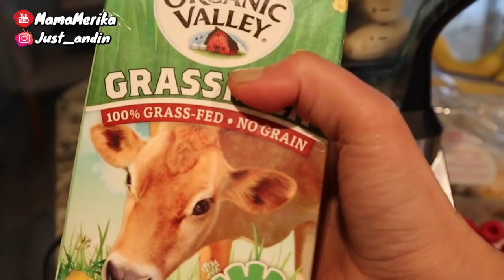MKN ROMANTIS BERDUA MENU SEDERHANA